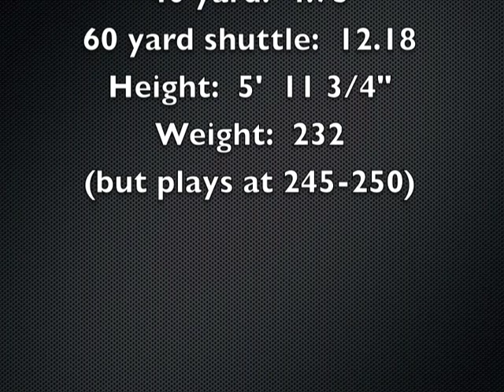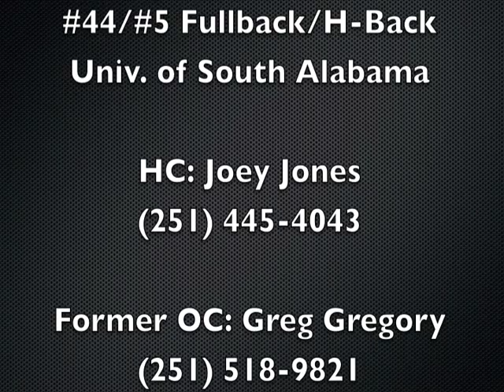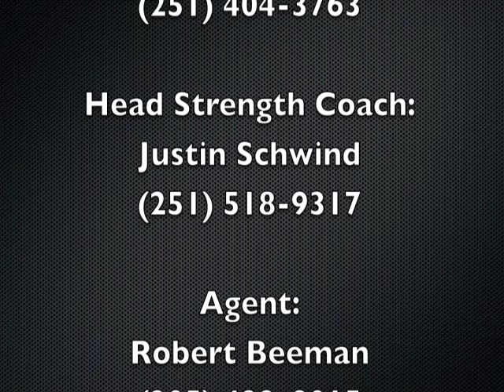Paul Bennett University of South Alabama Football NFL Prospect Highlights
#44/#5 Fullback/H-Back
Paul Bennett
University of South Alabama Football